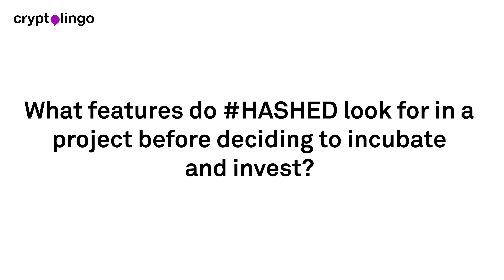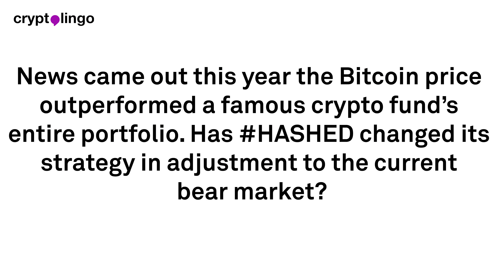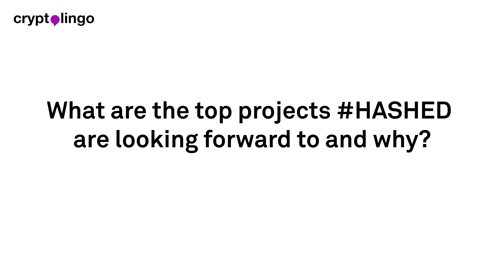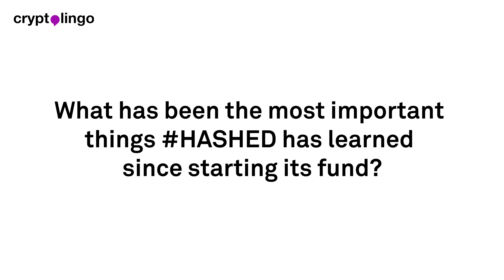Alex Shin | HASHED | Empowering Networks and Innovators in Building a Decentralized Future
HASHED was founded by a team of entrepreneurs and engineers passionate about blockchain. Today, Hashed is the largest crypto assets fund, blockchain project accelerator and community builder/educator based out in Seoul, Korea. CryptoLingo sat down with Partner and Chief Business Officer Alex Shin during Beyond Blocks Summit in Seoul to discuss his background, thoughts on the current climate and how Hashed empower networks and innovators in building a decentralized future.